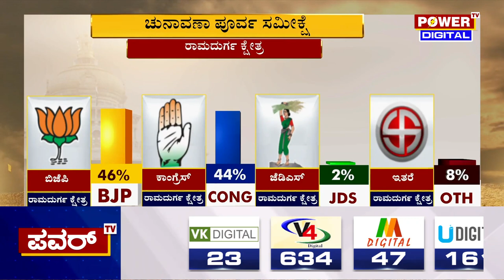Karnataka Election Survey : ರಾಮದುರ್ಗದಲ್ಲಿ ಕಾಂಗ್ರೆಸ್​ ಬಿಜೆಪಿ ಮಧ್ಯೆ ಭಾರೀ ಪೈಪೋಟಿ | Power TV News